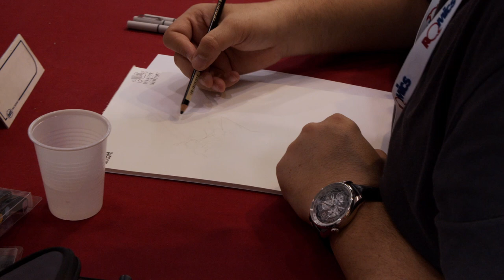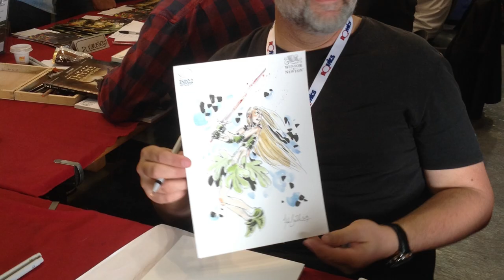Live Sketch di FEDERICO BERTOLUCCI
Live sketch di Federico Bertolucci, disegnatore di "Brindille" (Glénat, Saldapress), premio Romics d'Oro 2019 e insegnante della Scuola Romana dei Fumetti.

Sketch realizzato sabato 5 ottobre 2019 presso Romics.